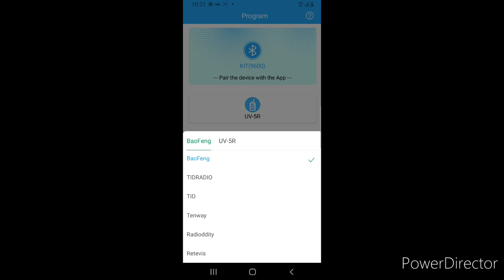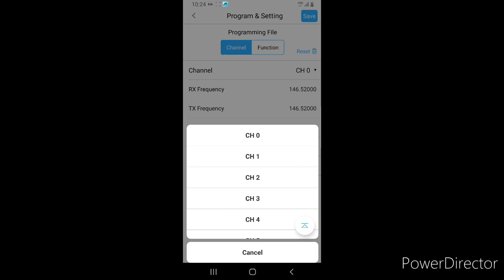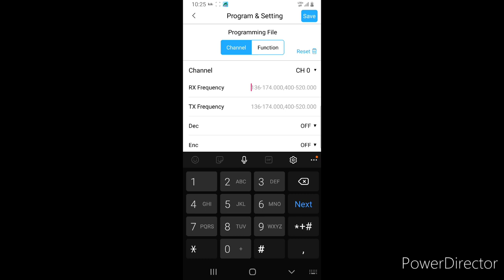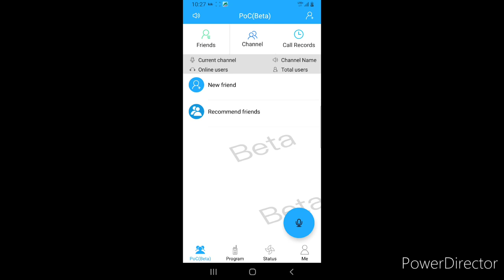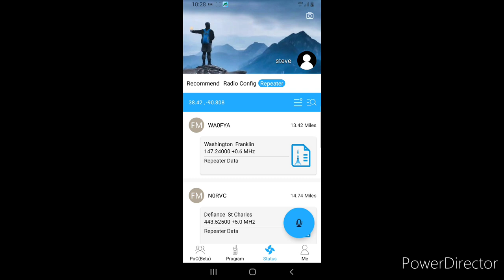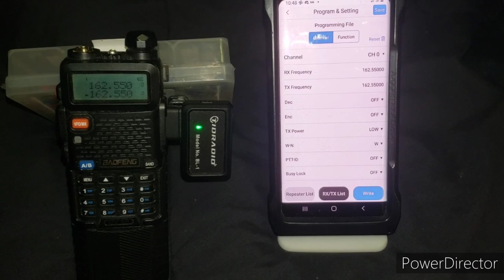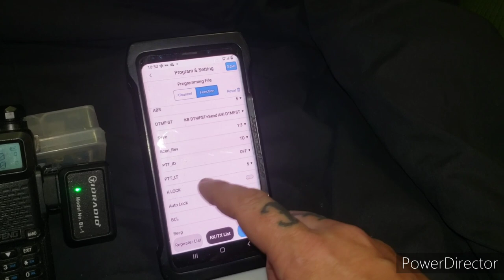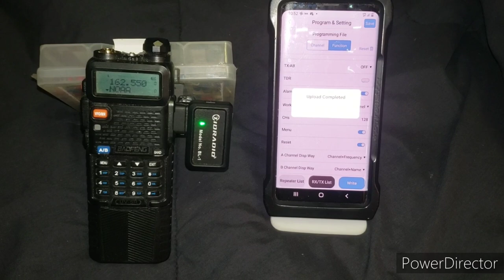Rundown on the TIDRADIO BL-1 Bluetooth programming dongle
Here is the link to the Tidradio BL-1